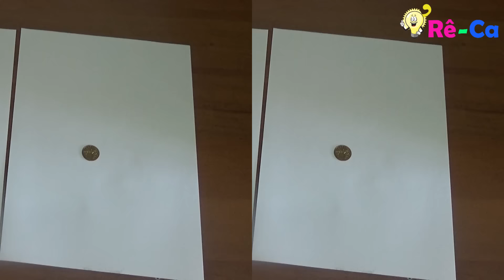5 trò ảo thuật dễ làm gây ngạc nhiên bạn bè | Ơ Rê Ca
5 trò ảo thuật dễ làm gây ngạc nhiên bạn bè